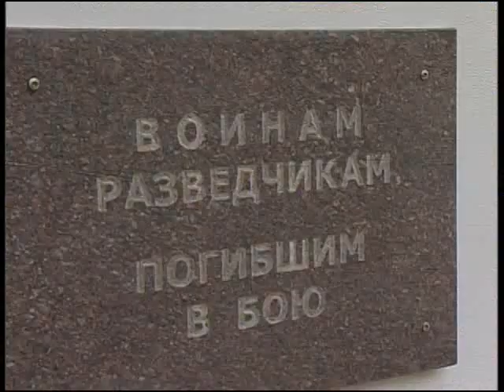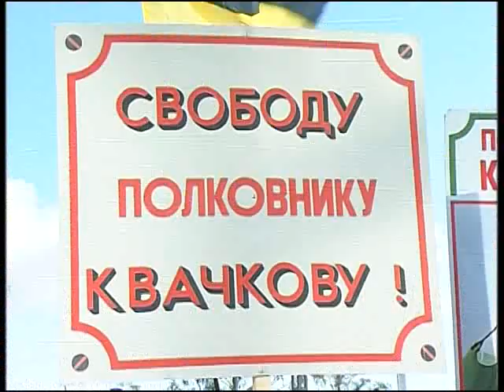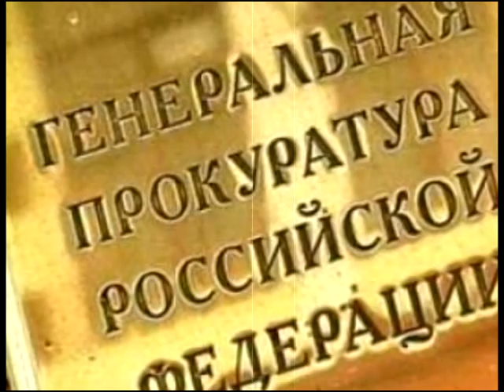БИОГРАФИЯ ПОЛКОВНИКА КВАЧКОВА В.В. (2009 г.)